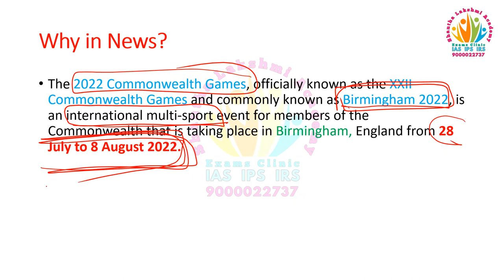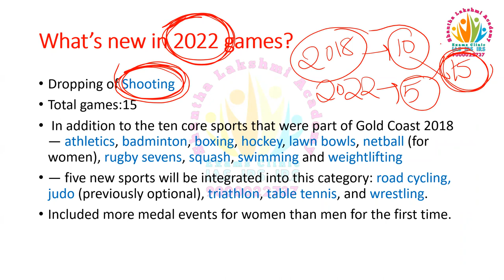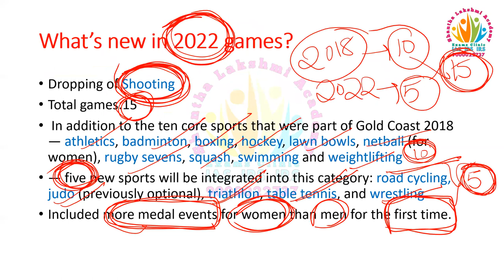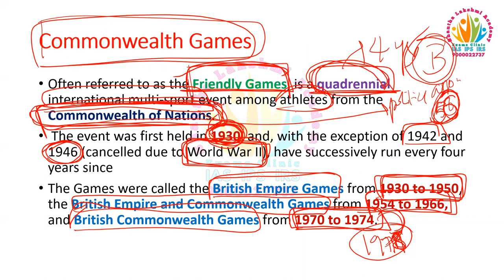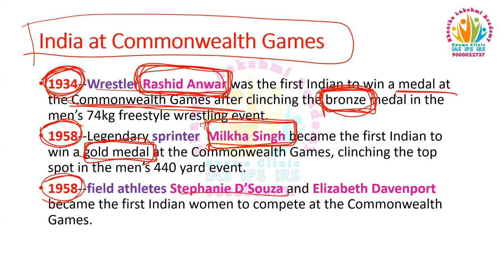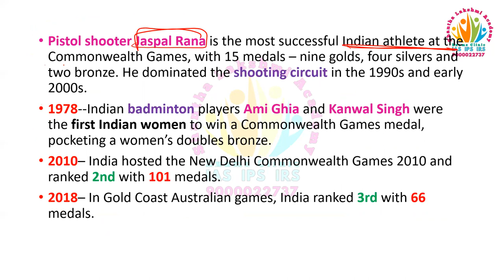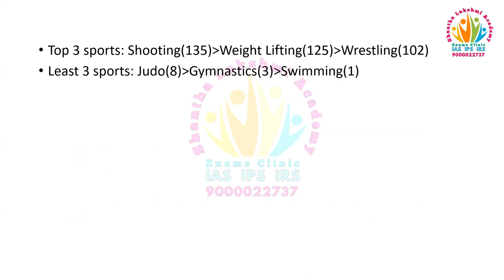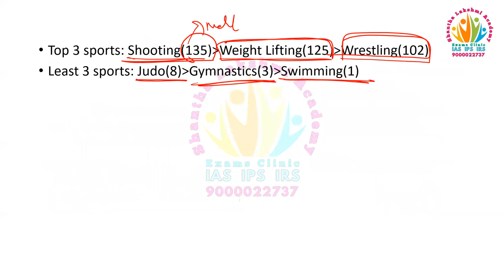InNews CommonwealthGames2022 UPSC TSPSC APPSC Mentorship ShanthaLakshmiIAS